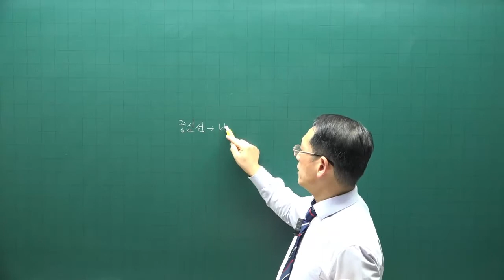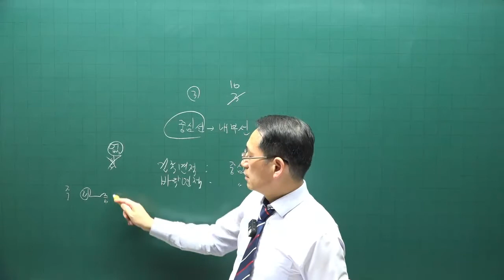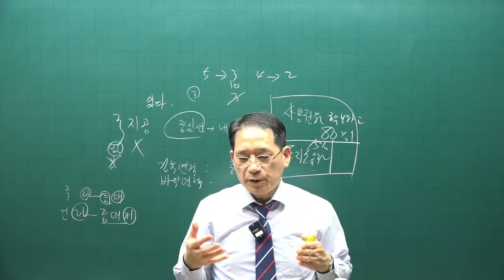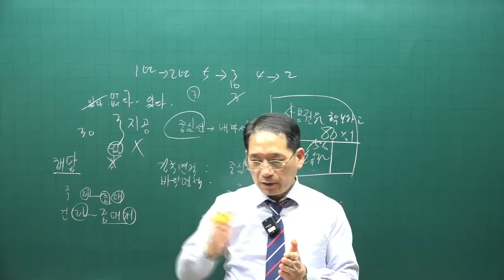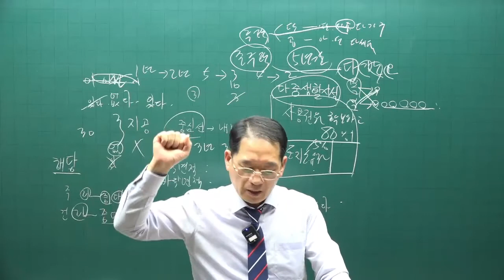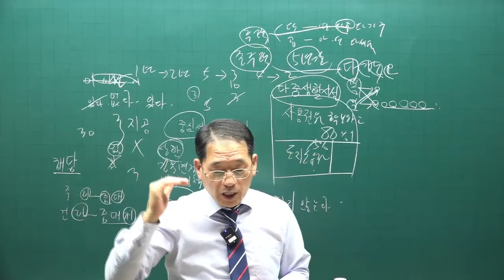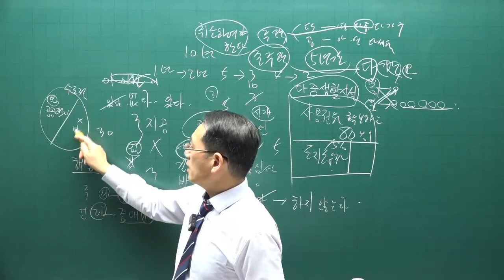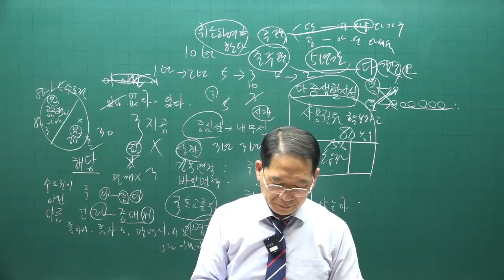[공인중개사 무료인강 공전무] 부동산 공법 - 시험에 자주 나오는 문제 특강